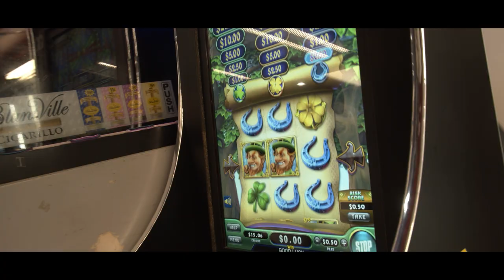BlockBaby AyeeGuappp - Hen In Da Booth